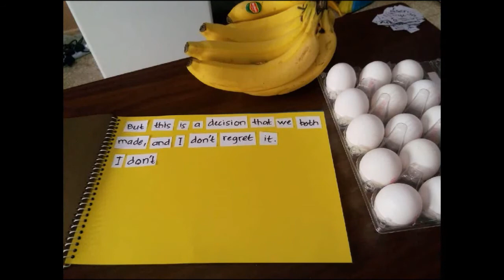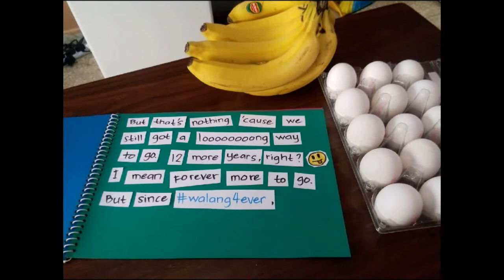DIY Anniversary Video Idea for LDR Couples - FayAngel 8th Anniversary | Angel Openiano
I made this surprise anniversary video for her last April 28, 2015 when we were in a Long Distance Relationship - I'm in Abu Dhabi, she's in Manila.

App: PicPac Stop Motion & Timelapse